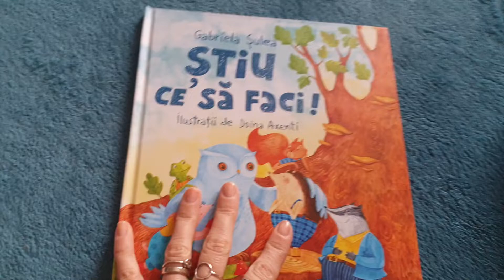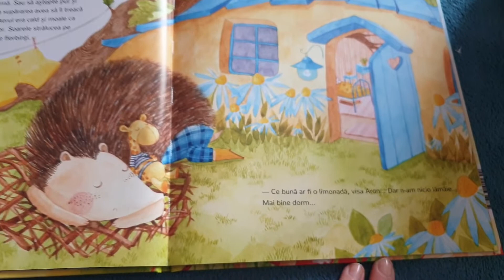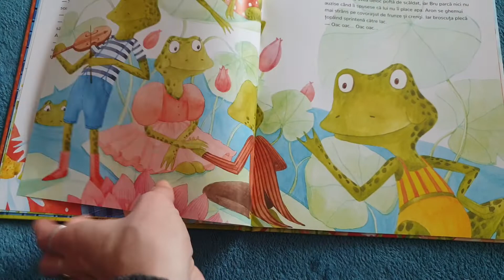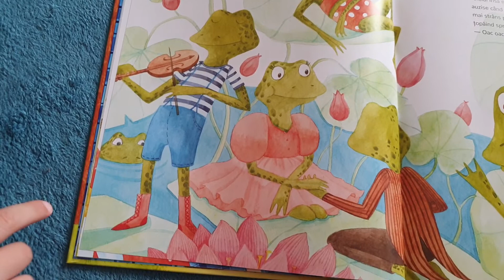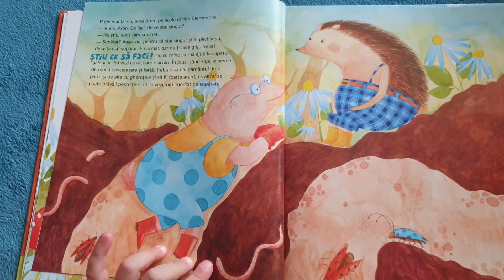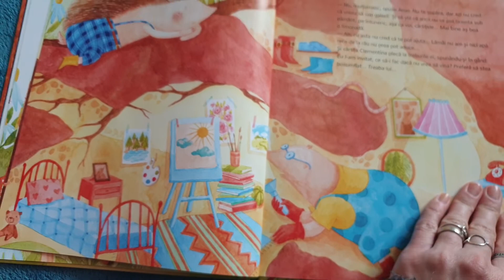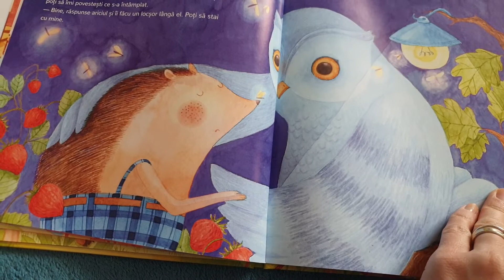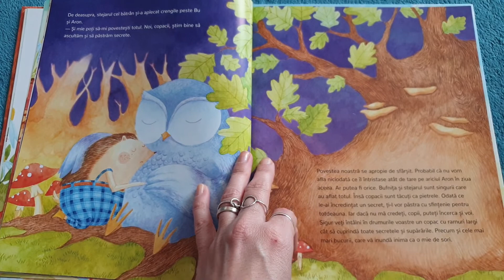Stiu ce sa faci, carte pentru copii despre prietenie si acceptare